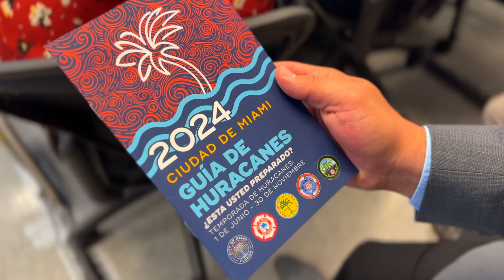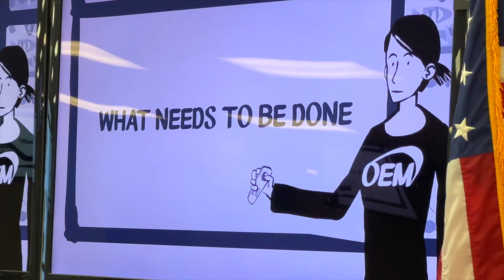Miami's Annual Emergency Operations Center Exercise for the 2024 Hurricane Season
Getting HurricaneReady! Miami's emergency teams held their annual Citywide Emergency Operations Center exercise to prep for the 2024 Atlantic hurricane season. @MiamiMayor